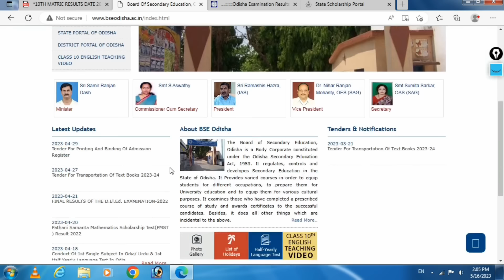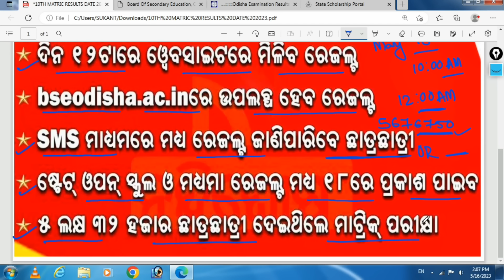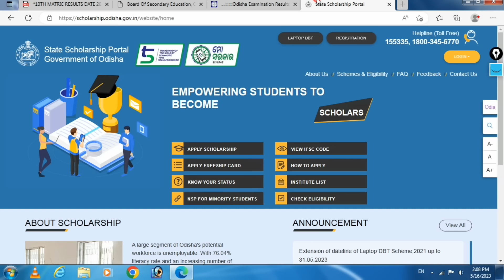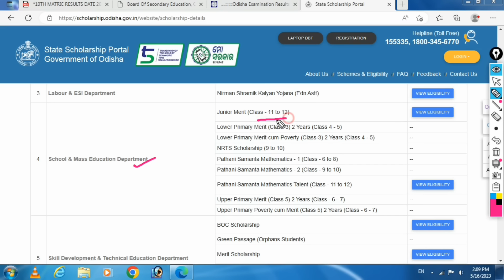Good News | 10th Matric Results 2023 Will Be Published On May 18 At 10:00AM | BSE Odisha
⭐ ଆସନ୍ତା ୧୮ ତାରିଖରେ ପ୍ରକାଶ ପାଇବ ମାଟ୍ରିକ୍ ରେଜଲ୍ଟ

⭐ ୧୮ ତାରିଖ ସକାଳ ୧୦ଟାରେ ପରୀକ୍ଷା ଫଳ ପ୍ରକାଶ ପାଇବ

⭐ ସକାଳ ୧୦ଟାରେ ରେଜଲ୍ଟ ବାହାରିବା ପରେ ଦିନ ୧୨ଟାରେ ଓ୍ୱେବସାଇଟ ମାଧ୍ୟମରେ ନିଜ ରେଜଲ୍ଟ ଦେଖିପାରିବେ ଛାତ୍ରଛାତ୍ରୀ

⭐ bseodisha.ac.in ରେ ଉପଲବ୍ଧ ହେବ ରେଜଲ୍ଟ

⭐ SMS ମାଧ୍ୟମରେ ମଧ୍ୟ ନିଜ ରେଜଲ୍ଟ ଜାଣିପାରିବେ ଛାତ୍ରଛାତ୍ରୀ

⭐ OR ସ୍ପେସ୍ ରୋଲ ନଂ ଲେଖି ୫୬୭୬୭୫୦କୁ SMS କରି ରେଜଲ୍ଟ ଜାଣିପାରିବେ

⭐ ରେଜଲ୍ଟ ଜନିତ କୌଣସି ଅସୁବିଧା ଥିଲେ କଣ୍ଟ୍ରୋଲ ରୁମକୁ କଲ୍ କରି ଅଭିଯୋଗ କରିପାରିବେ

⭐ ଏନେଇ ଆଜି ପ୍ରେସମିଟ୍ କରିବ ସୂଚନା ଦେଇଛନ୍ତି ବୋର୍ଡ କର୍ତ୍ତୁପକ୍ଷ

⭐ ଷ୍ଟେଟ୍‌ ଓପନ୍ ସ୍କୁଲ ଓ ମଧ୍ୟମା ପରୀକ୍ଷାଫଳ ମଧ୍ୟ ଆସନ୍ତା ୧୮ ତାରିଖରେ ପ୍ରକାଶ ପାଇବ

10th Matric Result 2023
10th  Results Date 2023
Matric Results Date Odisha 2023
10th Grace Marks Update 2023
10th Matric Results Grace Marks 2023
10th Result Likely to Publish 3rd Week Of May : BSE Odisha

1.This Channel Dose Not Promote Any illegal Content & Activity .

                           🙏 ଜୟ ଜଗନ୍ନାଥ🙏
                       🙏Jay Jagannath🙏
                             🙏जय जगन्नाथ🙏